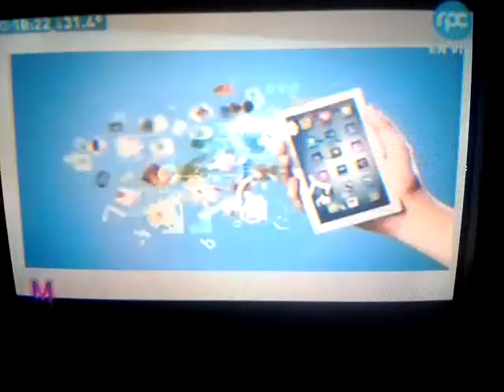SILVIA PAEZ MONGES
La Genia del Twitter en Musas.